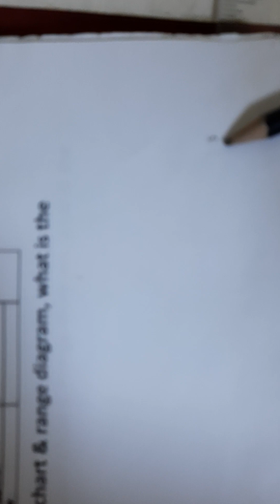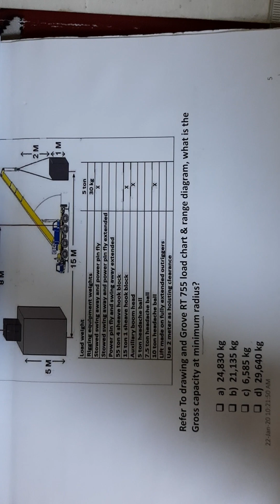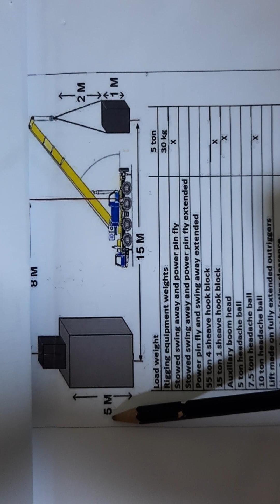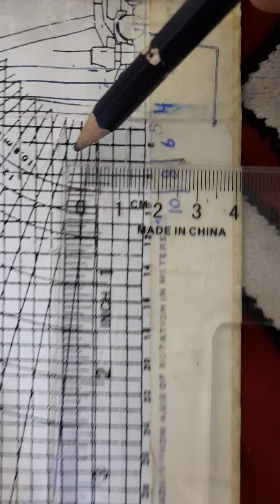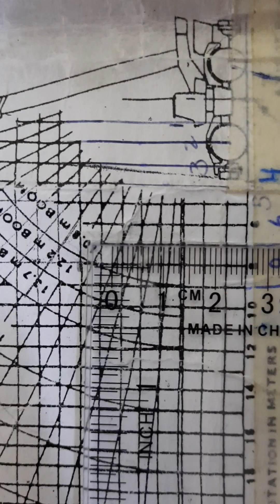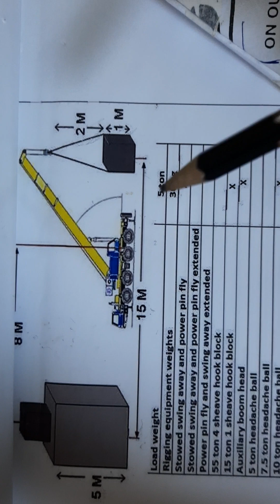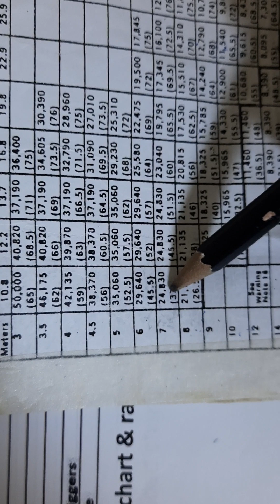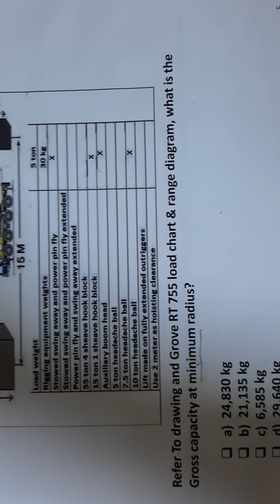Q 5 Re Explanation Mobile crane operating k Aramco swalat or un k jwabat more information whatsapp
Mobile crane operator Aramco Question's videos
Mobile crane operator Aramco Answer's videos
Mobile crane operator Aramco Question's &Answer's videos
Mobile crane operator Aramco swalat or un k jwabat videos
Mobile crane LMI RCL ECL Computer Lock unlock videos
Mobile crane LMI RCL ECL Computer unlock videos
Mobile crane LMI RCL ECL Computer ke setting kasa krn videos
How to Checklist Fill when Aramco crane performance test videos
Mobile crane Mood 1,2 ke setting ka tareqa videos
Mobile crane Tadano Mood 1 setting videos
Mobile crane Tadano Mood 2 setting videos
Mobile crane Tadano Mood 1,2 setting videos
Mobile crane Tadano Mood 1,2 setting ka tareqa videos
Mobile crane Tadano Mood 1,2 setting kasa krn videos
Mobile crane Aramco practicall videos
Mobile crane Aramco performance test videos
Mobile crane Aramco test kasa pass krn videos
Mobile crane Aramco Computer test videos
Mobile crane operator Aramco theory test kasa pass krn videos
 Aramco theory test
Mobile crane operator Aramco theory test pass krna ka tareqa videos
 Aramco theory test
Mobile crane operator Aramco theory test kasa hota h videos
Mobile crane kasa seckhn videos
Mobile crane chlana ka tareqa
How to operate Mobile crane videos
How to outrigger setup videos
How to outrigger setting videos
Mobile crane outrigger ke setting ka tareqa videos
Mobile crane outrigger ke setting kasa krn videos
Aramco Mobile crane operator test videos
Mobile crane ke videos
Mobile crane Aramco test videos
Crane Operator driver videos
Lifting videos
Power line distance videos
Mobile crane LBS KG formula videos
What is the High Boom Angle
What is the Boom Angle
What is the maximum radius
What is the minimum Radius
What is the total weight
What is the cab be lifted
what is the to be lifted
What is the Gross capacity
what is the maximum boom length
What is the can be lifted
What is the Boom length
What is the tip hight
What is the Radius
Crane info channel videos
Crane operator info channel videos
Crane operator job videos
Crane operator test interview videos
Crane inspection videos
Crane error videos
what is the high boom angle of the lift shown?
what is the boom angle at minimum radius?
what is the loaded boom angle at maximum radius?
what is the gross at maximum radius?
what is the gross capacity at minimum radius?
what is the maximum boom length of the lift shown?
what is the loaded boom angle of the lift shown?
what is the radius of the lift shown?
what is the high boom angle at minimum radius?
what is the total weight of the load?
what is the maximum radius the load can be lifted?
what is the total weight of the load to be lifted?
what is the gross capacity need for the lift?
Mobile crane telescopic boom
How to read range diagram?
Type of the crane introduction
Heavy equipment Mobile crane
wire rope sling capacity
crane service
crane inspecti
crane parts